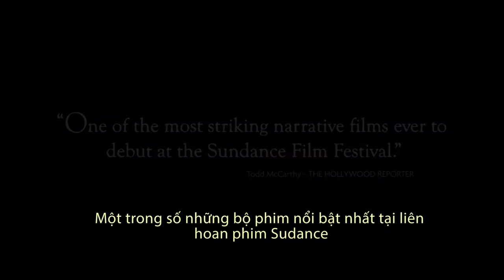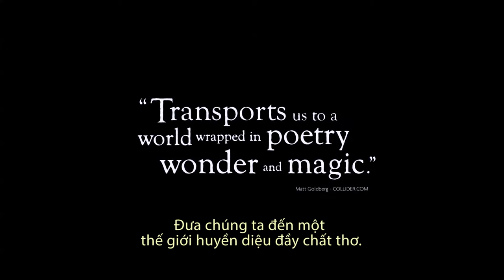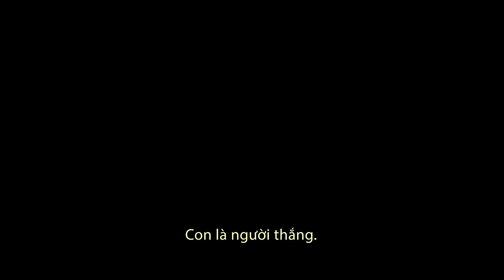[Trailer] quái vật miền nam hoang dã (Beasts Of The Southern Wild) full HD - A Company Vietnam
Hushpuppy, một cô gái sáu tuổi dũng cảm, sống với Wink, cha cô, trong bồn tắm, phía nam Đồng Bằng cộng đồng ở các cạnh của thế giới. Tình yêu khó khăn của Wink chuẩn bị cho việc tháo gỡ của vũ trụ, trong một thời gian khi anh ấy không còn ở đó để bảo vệ cô. Phim Quái Vật Miền Nam Hoang Dã: Khi Wink hợp đồng một căn bệnh bí ẩn, tự nhiên bay trên Whack, nhiệt độ tăng lên, và các mũ băng tan chảy, gây ra một đội quân của những sinh vật thời tiền sử được gọi là Aurochs. Với các vùng nước tăng cao, Aurochs tới, và mờ dần sức khỏe của Wink, Hushpuppy đi trong tìm kiếm của người mẹ đã mất của mình.